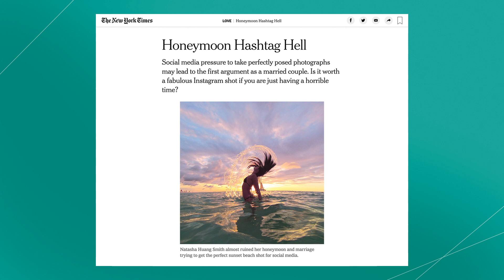What Caused These Honeymoon Disasters?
Have you ever done something crazy just for the Instagram likes? You won’t believe what these couples did for Instagram that almost ruined their honeymoons . . .